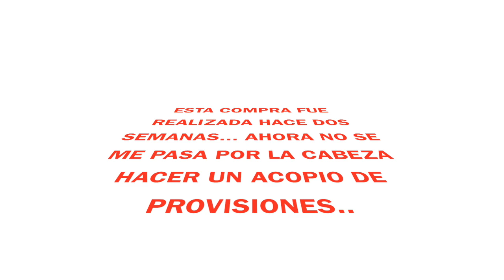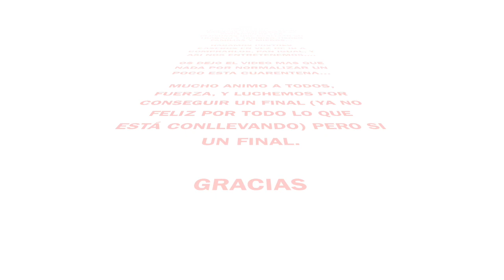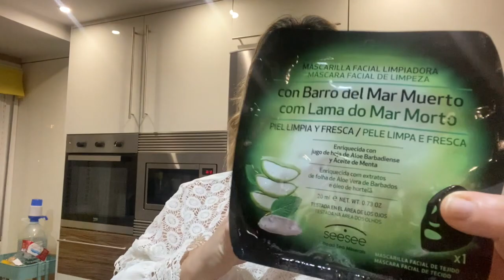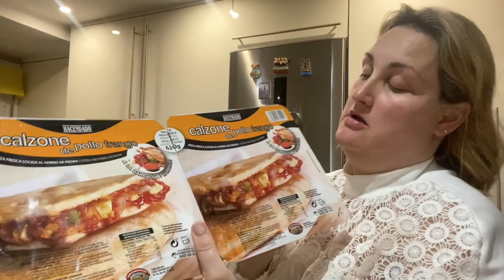Compra Mercadona (antes de decretarse estado de alarma)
Este vídeo trata de: encabezamiento